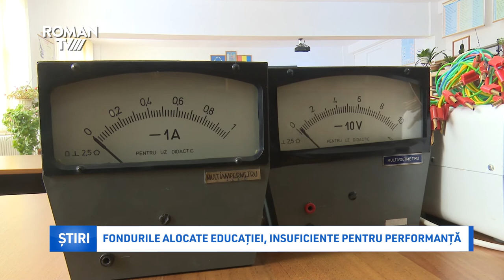Fondurile alocate educației, insuficiente pentru performanță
Școlile și liceele din Roman întâmpină greutăți atunci când vine vorba de reamenajarea unor săli sau laboratoare. Unitățile școlare reușesc să aducă la un nivel mai ridicat facilitățile oferite elevilor din fonduri proprii sau din anumite sponsorizări.